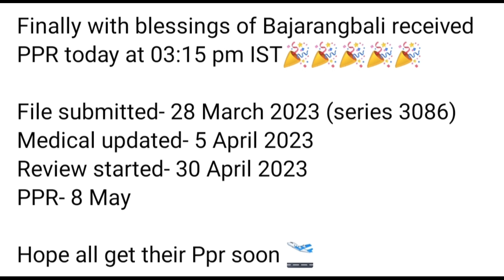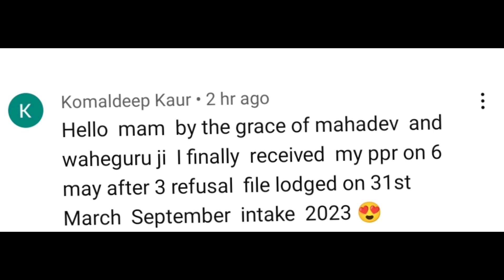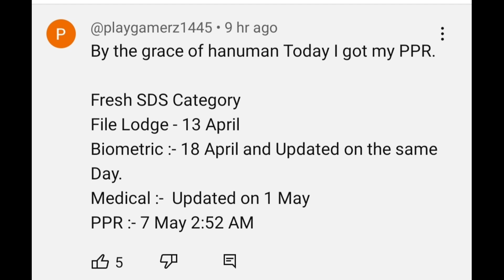Canada ppr timeline today | Canada PPR Trend ,visa trend , Sowp ,student visa trend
Canada ppr timeline today  | Canada PPR Trend ,visa trend , Canada spouse visa ppr timeline ,student visa trend

Join Canada Vfs telegram group

canada update,
ircc update,
ircc strike
ppr timeline today
Canada Pr process
ppr Canada timeline
ppr
latest ppr Canada timeline
Canada study visa
March ppr timeline Canada

canada ppr update,
canada ppr trend,
canada ppr speed,
canada ppr january 2023,
canada pr with 5.5 bands,
canada ppr delay,
canada ppr latest news,
canada latest ppr timeline,
canada latest ppr trend,
ppr of canada,